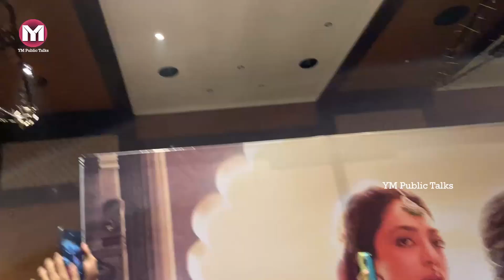PS-1 Ponniyin Selvan vs Bahubali Movie Public Talk | PS1 Review | Karthi | Vikram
PS-1 Ponniyin Selvan vs Bahubali Movie Public Talk | PS1 Review | Karthi | Vikram | YM Public Talks

publc talks
movie reviews
movie response
telugumoviepublictalks
movietalks
moviepublictalks
reviews
telugumovietalks
newmoviepublictalks
Genuinepublictalks
150bokka
benfitshow talk
telugu reviews
telugu movie
friday public talk
tamilmovie